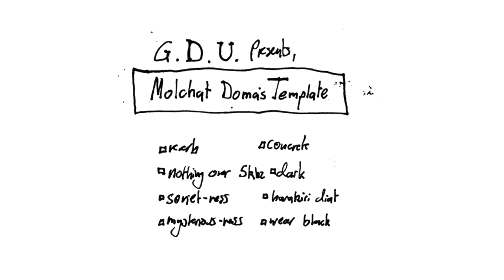GarbageDisposalUnionFanClub - Molchat Doma's Template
An ode to Molchat Doma and anything which harbours an abundance of the following:

- Reverb
- Nothing over 5khz
- Sovietness
- Mysteriousness
- Concrete
- Darkness
- Tape up on Harakiri Diat
- Wearing black

Firstly, let's wash it out
with reverb, and a fuckload of chorus
so we, seem mysterious and dark

Let's talk, about concrete
and Russia, and how the buildings
are dead and decayed

Because that's what Molchat do

Let's put our tape on, Harakiri Diat
With some minimal art
And put more reverb on the snare and chorus on everything else and a bit more on the snare